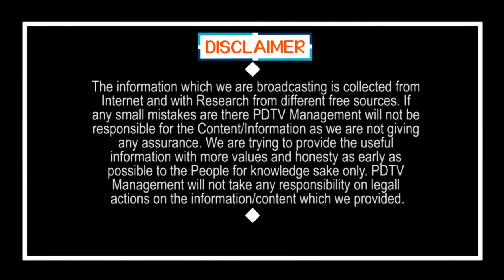Nara Lokesh Play Behind Politics | నిజమా చక్రం తిప్పింది లోకేశా..?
నిజమా చక్రం తిప్పింది లోకేశా..? | Nara Lokesh Play Behind Politics | PDTV News